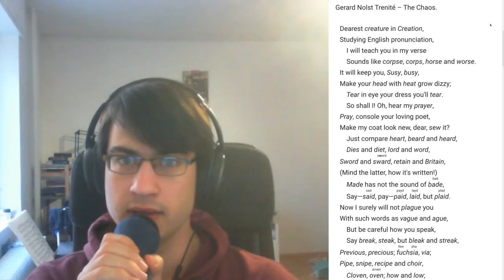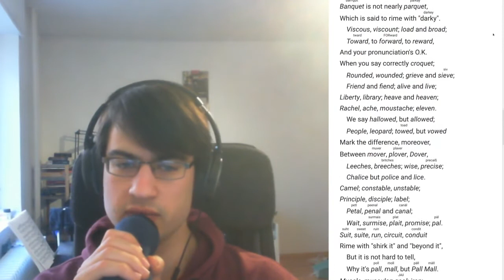CoronaPoetry: The Chaos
A reading of the poem “The Chaos”.